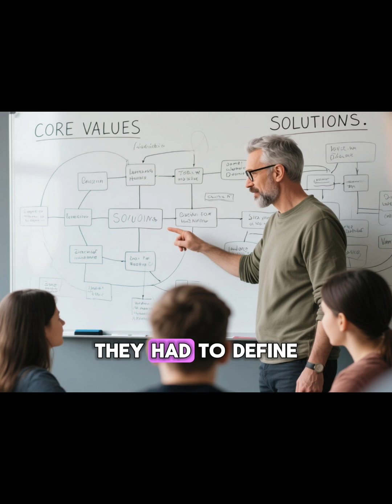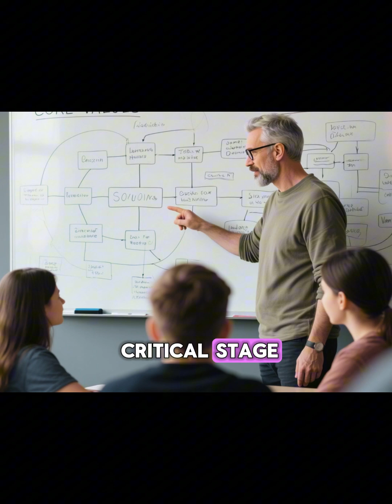The City-Killer Asteroid is Coming - Tabletop Exercise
At the Department of Geology and Geoenvironment, we study Natural Disasters. One category of Natural Disasters is the impact of meteorites on the Earth's surface. Undergraduate or postgraduate students who attend the relevant courses often participate in the research.
We created scenarios of an asteroid impact threat and assigned institutional roles to student groups. Two simulations were conducted, and we requested their assessments and proposals, depending on their institutional or social role.
We asked them first to describe their fundamental values, principles, and mission or objectives. Next, to assess the consequences based on the initial confused information and their proposals for that phase. Then, to repeat the same procedure for the phase where the area and the magnitude of the consequences would be quite well-defined.
Finally, to conclude with the phase of consequences, after the impact. The student groups undertook the roles of the UN, NATO, the EU, the Government, the Media (Mass Media), and Social Agencies/Stakeholders.